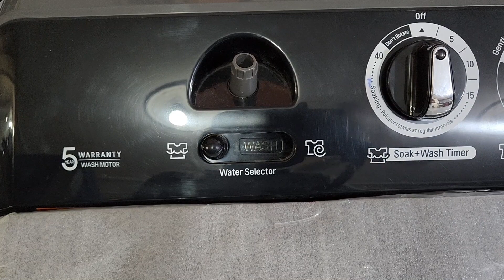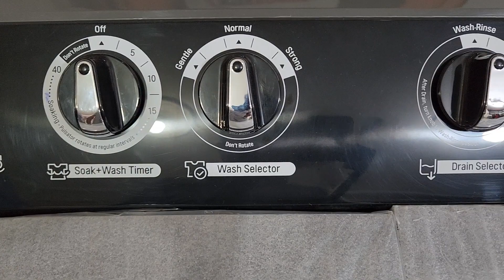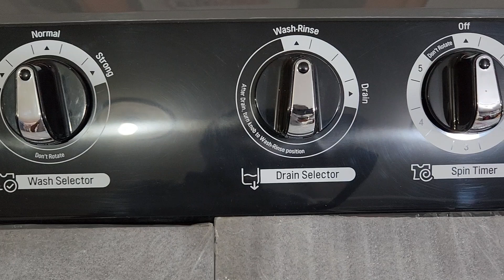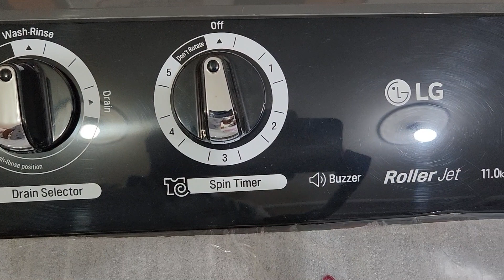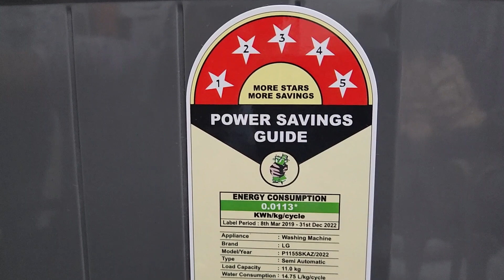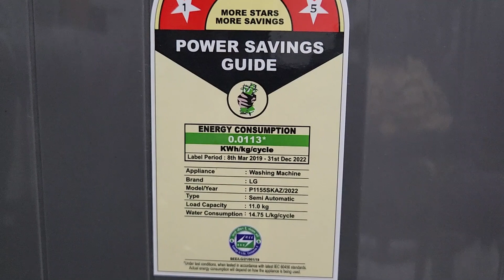Lg 11 KG Washing machine || Lg semi automatic washing machine || HINDIUNBOX BIGUNBOXING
So here i am with my new video of lg semi automatic washing machine review and unboxing in hindi so this is my new video hope this video is helpful for you friends watch it enjoy it like it and subscribe my channel.